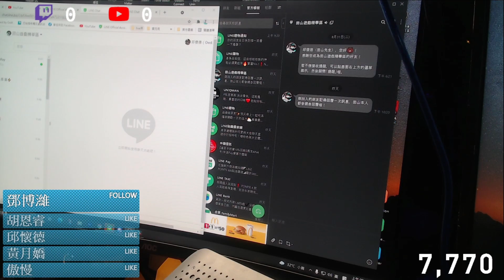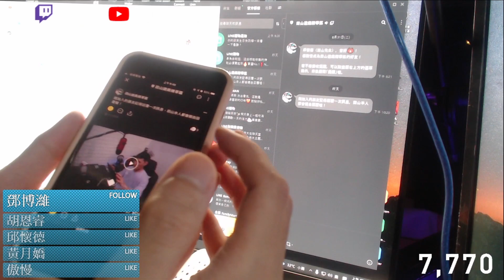田山先生 │"十字弩腰射"練習&配件【Call of Duty: Mobile】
喜歡我的直播或影片~可以小小贊助我喔!!